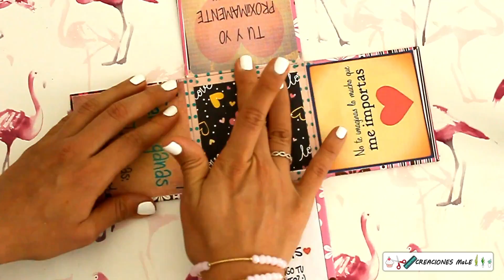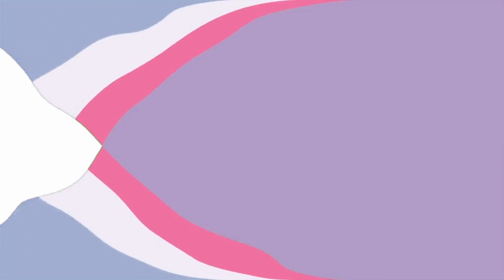CAJA EXPLOSIVA || REGALO PARA 14 DE FEBRERO|| DIY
💋❤¡HOLA AMIG@S!💋❤
 ESPERO LES ENCANTE EL NUEVO VIDEO QUE ESTA SUPER BONITO Y PRÁCTICO PARA ESTE 14 DE FEBRERO.

PARA NEGOCIOS
 🙌"EL ARTE EN TUS MANOS"🙌